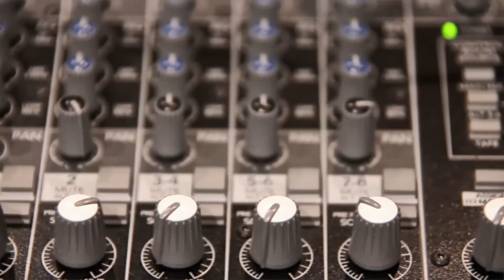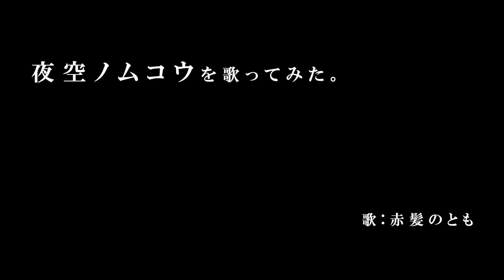赤髪のとものボイトレ動画Part12「夜空ノムコウ歌ってみた編」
い、一生懸命歌いました、、、歌って難しい、、、泣
※ボイトレ開始から2ヶ月目の様子です、成長の過程を見守って下さい
サムネ：すしやさん

★メインのゲーム実況チャンネルもよろしくお願いします！★